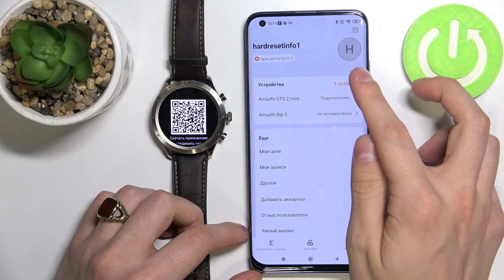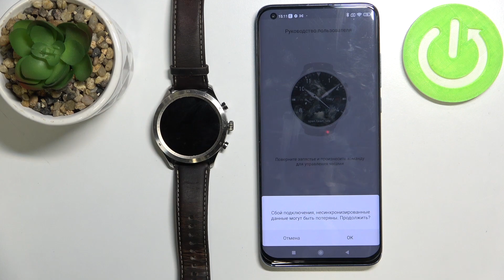ZEPPZ | Как к андроид устройству подключить часы ZEPPZ - Сопряжение с андроидом на ZEPPZ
Приветсвуем на канале HardReset.Info! Сегодня мы покажем вам, как часы ZEPPZ  подключить к андроид устройству. Если вы приобрели часы ZEPPZ и теперь хотите подключить их к андроид устройству, чтобы пользоваться ими в полной мере, но не знаете, как это сделать, то это видео для вас. Посмотрев внимательно это видео, вы сможете без труда подключить часы ZEPPZ к андроид устройству.

Как подключиться к андроиду на ZEPPZ ? Как создать пару андроид и ZEPP  ? Как соединить часы ZEPP  и андроид устройство ?